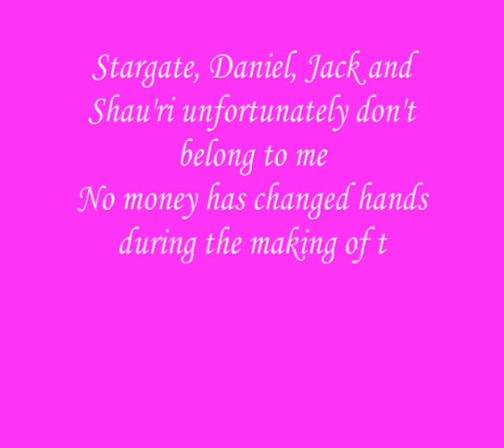From this moment on. Daniel/Sha' uri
New song is: Une belle histoire

Since there aren't a lot Of Daniel Sha' uri video's out there, I decided to make one myself.
This is a tribute.

Music is by Shania Twain ' From this moment on'